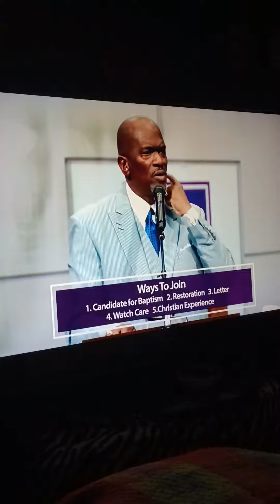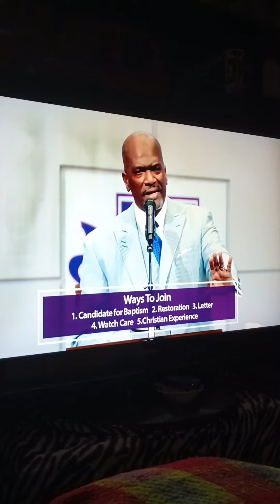YOU ONLY LYING TO THEE SELF BECAUSE GOD KNEW YOU WASN'T GOING TO DO NOTHING THAT'S WHY NOW WE ALL 🙀🤣